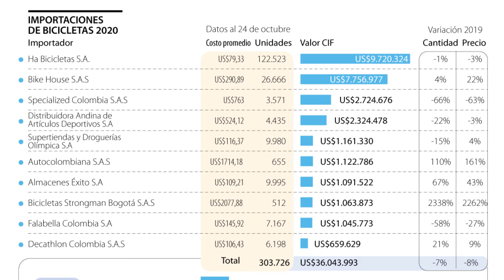Inventario de bicicletas será limitado para fin de año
Los centros de manufactura de piezas para bicis congelaron sus operaciones durante las restricciones de la pandemia y esto se verá reflejado en estos meses

La República, primer periódico económico, empresarial y financiero de Colombia | LaRepublica.co